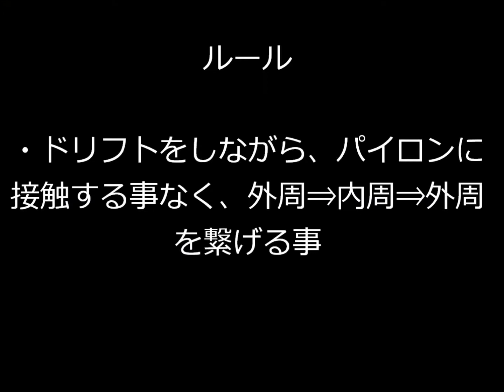踏みッパ 筑波ジムカーナ場 定常円選手権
踏みッパ 筑波ジムカーナ場練習会のお昼休みに実施した定常円選手権です。

面白い車遊び大募集中です。